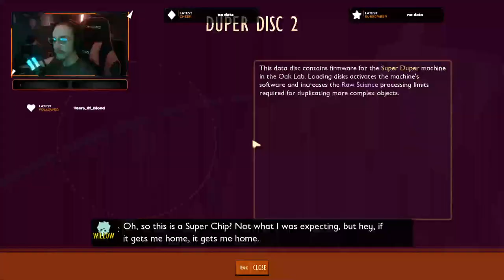Grounded Stream || Ep. 3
I got hella upgrades